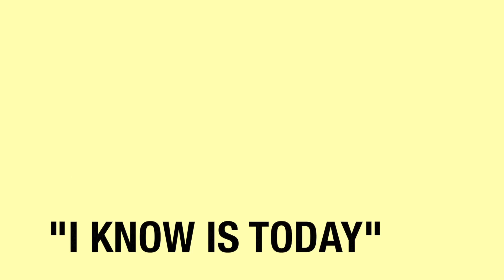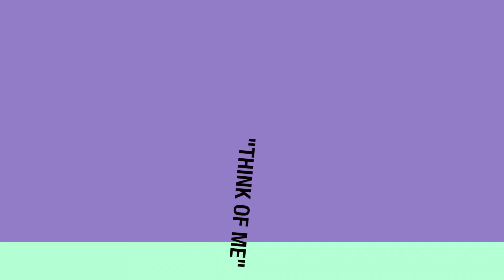Andrea Vilariño Juventud Vibra 2014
Mi Nombre es Andrea Vilariño
Este video es mi audición para participar en Juventud Vibra 2014